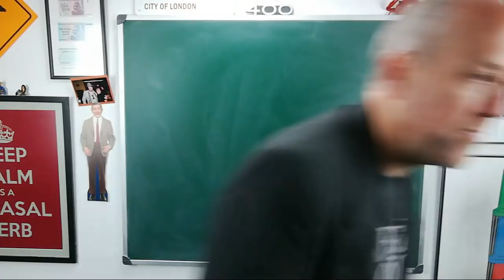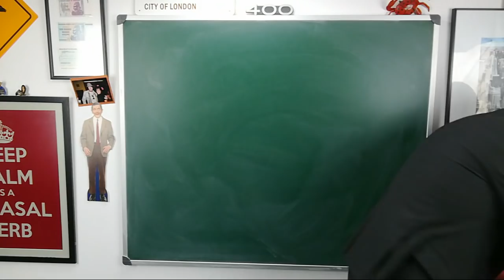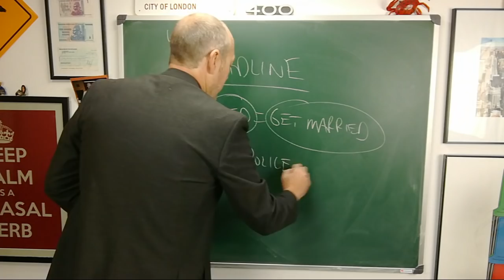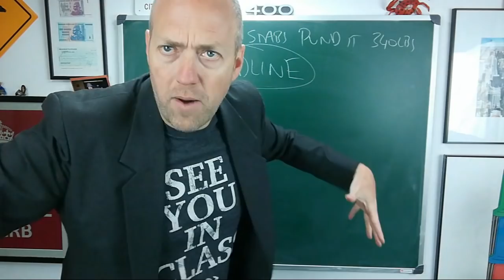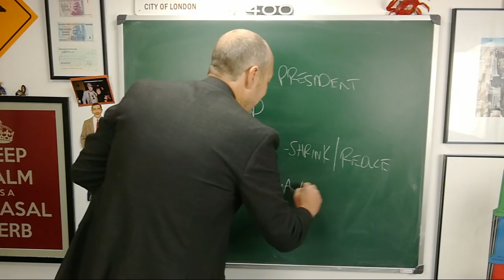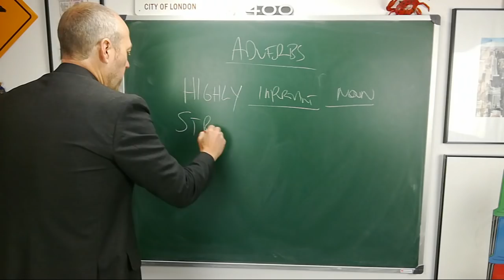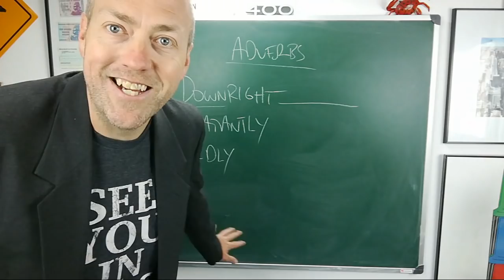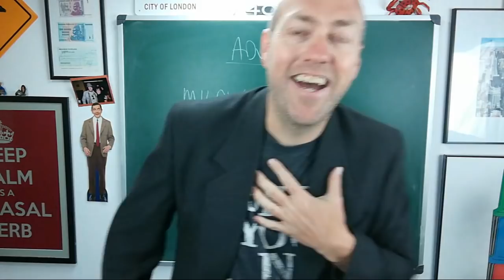Live English class | May 22, 2018 | Canguro English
For one hour we will be playing interactive games and learning about grammar, pronunciation, vocabulary, culture and more. This is your opportunity to have a completely free English lesson! See you in class!